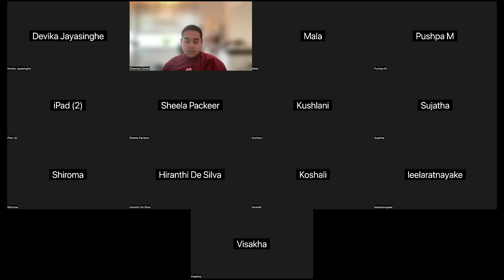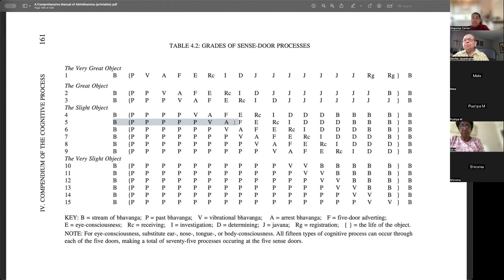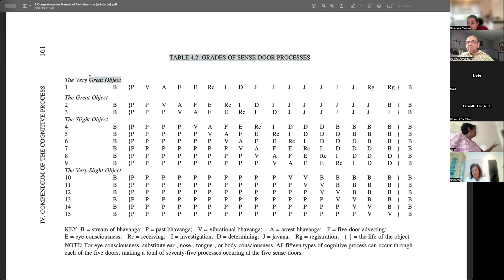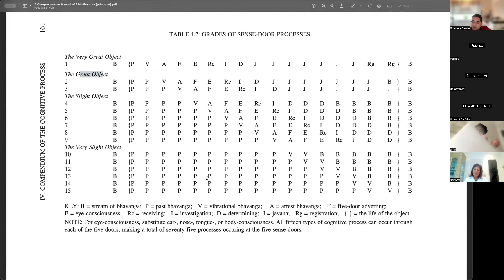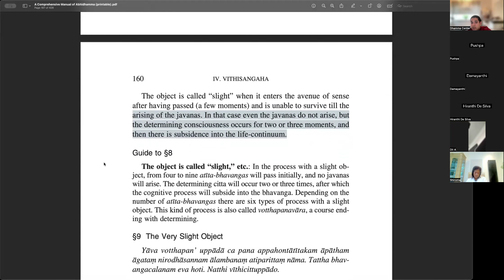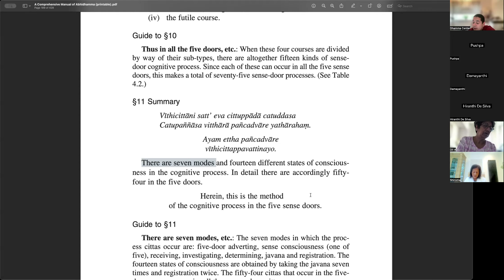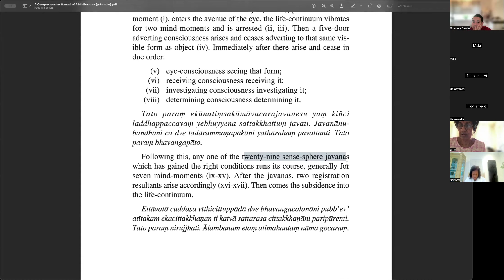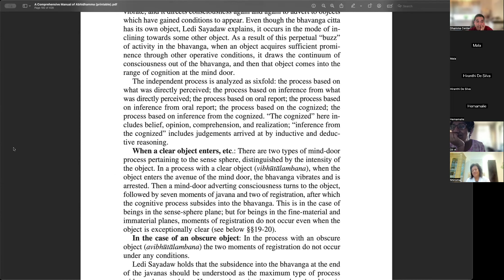Pancadvarika Citta Vithi (Five Sense door processors) | 6th June